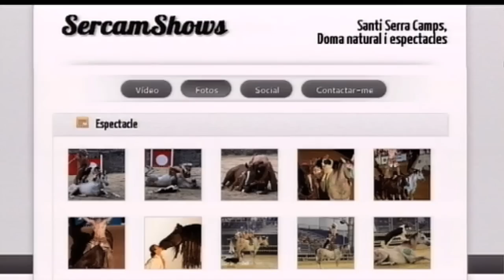SERCAM SHOWS - SANTI SERRA - PART 2 de 2